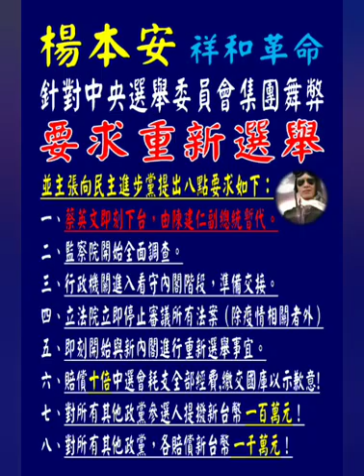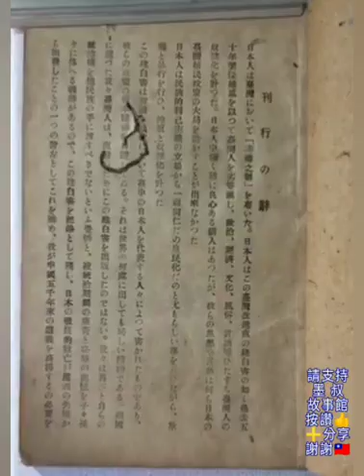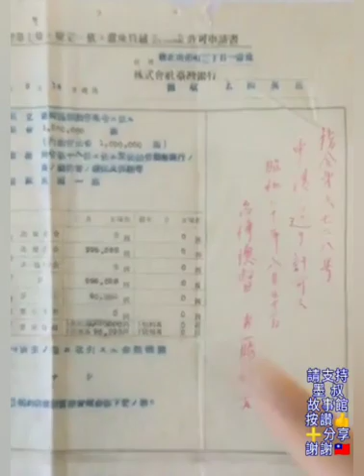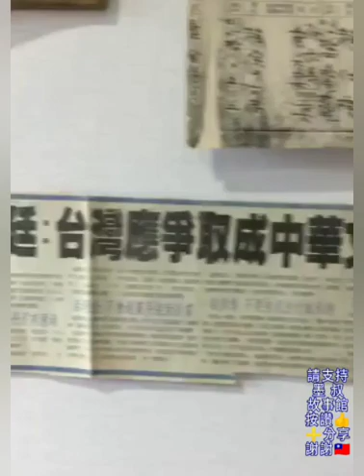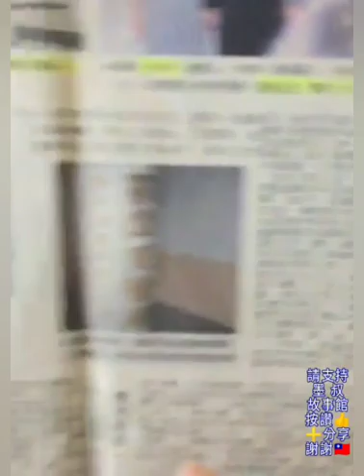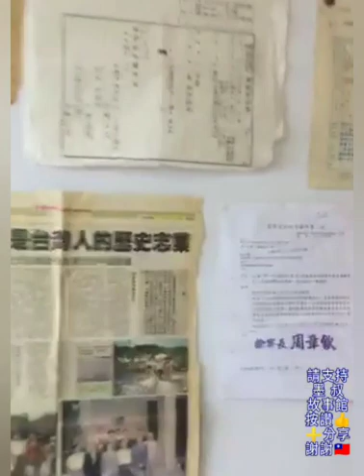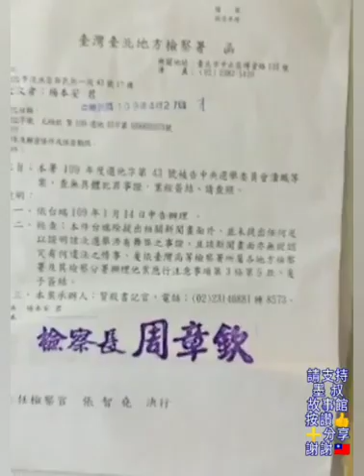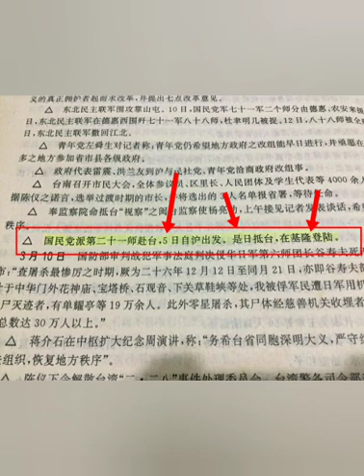401講《楊本安》 民國一〇九年大選 墨叔故事館（401） 祥和革命（卌一）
麻煩大家 請 至 (墨叔)楊本安 本人的 youtube頻道
讓(墨叔)楊本安可以過一千訂閱直播數！
讓(墨叔)楊本安有可以直接用YouTube 直播
跟您們直接交流的機會。謝謝您們！！
歡迎瀏覽：圓緣芝園部落閤／古今一笑渠
請優先瀏覽墨叔故事館（311）：世界最詭異的大賭局！

信是道元功德母；
壞傢伙現行實錄！

墨叔故事館（401）
祥和革命（卌一）

真的愛家人，要去投票；
同心護國魂，請來禮旗！
正義之聲 檢舉獎金 募款：
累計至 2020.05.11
共計新台幣 95360 元
中華郵政 楊本安帳戶
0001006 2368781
請用"中華郵政ATM"轉帳或無摺存款，
以避免跨行手續費。

世界衛生組織 （World Health Organization (WHO)）

譚德賽

Jeremy Lin 林書豪 台灣粉絲團

Jeremy Lin 林書豪

HO CHING

中華民國海軍
兵貴神速，邀請全國頭家，對决817大軍，
今天下午5點，北桃南三地+全國縣市政府+鄉鎮區公所，
祥和革命示主權；（總統）府市繞行除貪弊！
台南市與桃園市繞行朋友，請自行直播並分享，將另外製作公布！邀請所有頭家自由參加，天雨或任何因素，不必勉強。
爭千秋豪情，不徒務